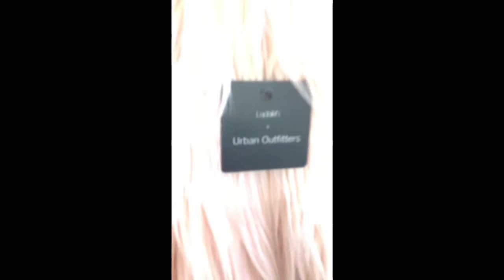We've bee good since moby dick was a sardine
Joes vidja